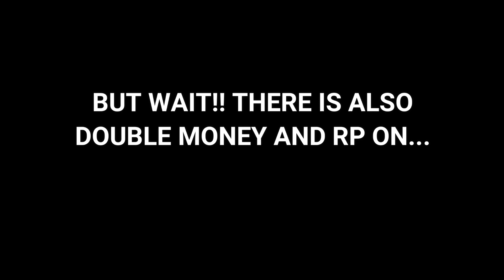GTA Online Weekly Update - 3X Money + RP, 50% Off Properties And More!! (21st-27th May 2020)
This week we have a decent week of many things you can do and buy on GTA 5 Online.